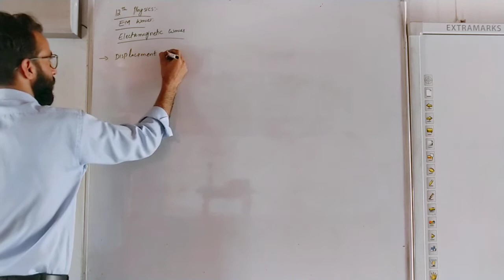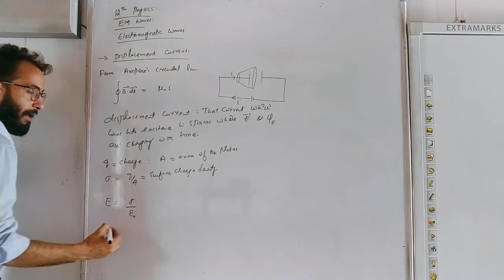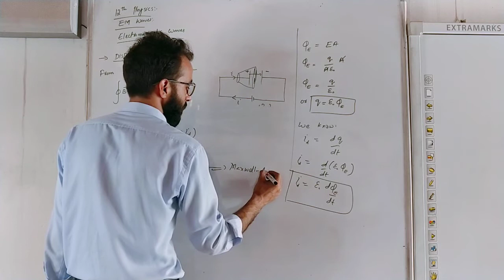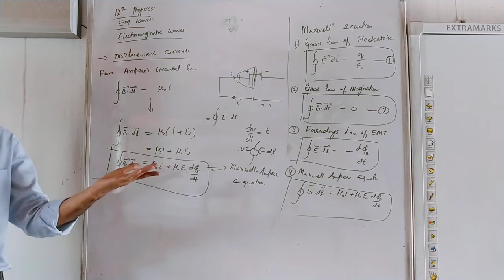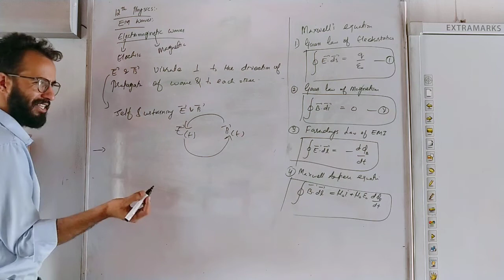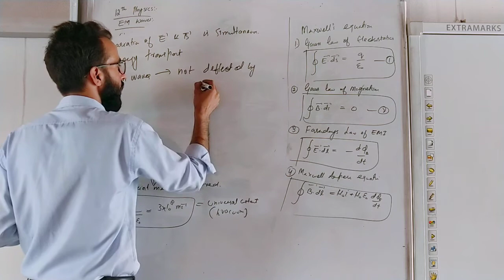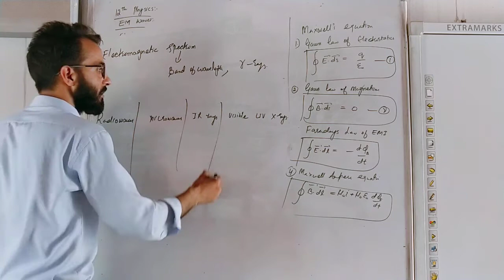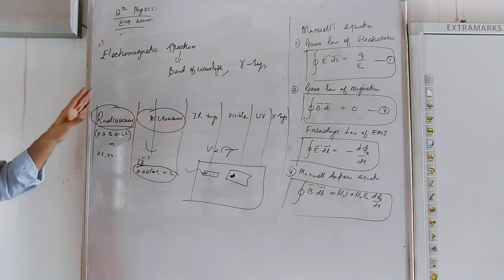12th Physics - Lecture No. 29 - EM waves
Topics Covered -
Displacement Current, Maxwell's Equations, EM Waves and their properties. EM Spectrum - Microwaves, IR waves, X-rays, visible rays.